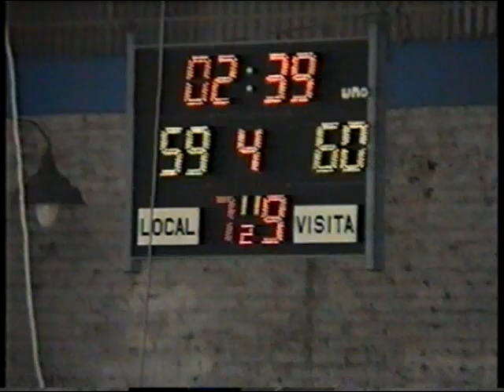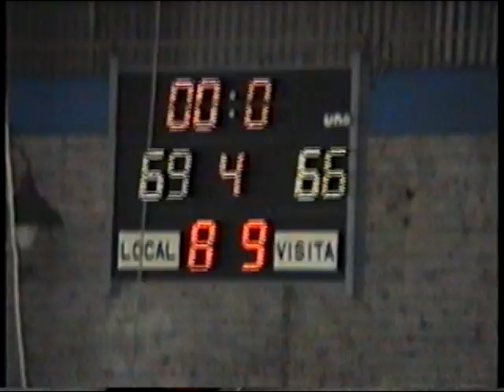Súper Básquet de Silvio Buittoni